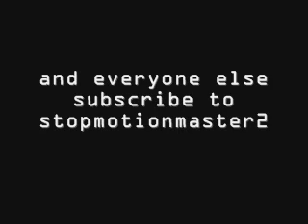to all my subscribers and everyone else